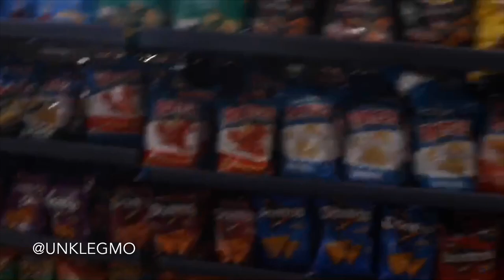BACK TO DA HOOD DETROIT VLOG | PART 1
TimWilly goes back home to Detroit to show love to his family and close friends. Keep watching to see  TimWilly’s crazy, funny life!!

STARRING

@sademaariet the

CONTENT!!